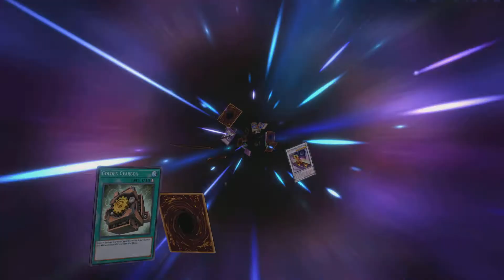Yu-Gi-Oh! Master Duel: Enforcers of Justice- Solo Mode